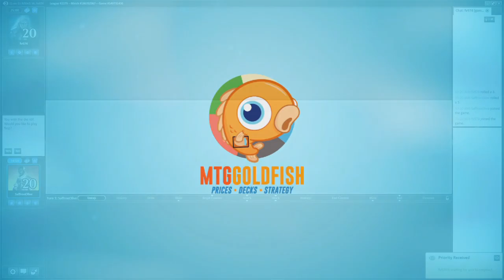Rough Drafts: Triple Ravnica (Round 2)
Our opponent seeks to answer the age old question "how many Torpid Moloch is too many?" (Hint: the answer is one). Can we take advantage of their defensive starts and gain control before their late game bombs start coming down? Let's see!